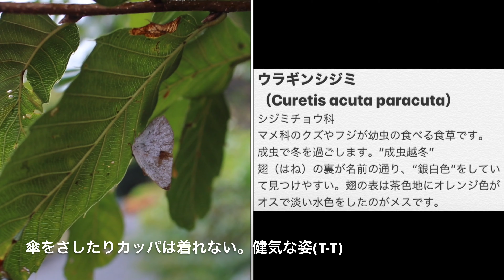【悲報】ちょうちょマニアの頭の中は異常？！ いつだってちょうちょの事を考えるのは変態ですか？！蝶太郎物語りNo.6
雨の日、蝶は身を潜めて見なくなります。しかし、いなくなった訳ではなく、どこかで雨が上がるのを待っています。そんなチョウの懸命な姿を見ると感動します。一生懸命生きている。僕たち人間も今を一生懸命に生きなければ！と考えさせられます。チョウから学ぶ事はたくさんあります。今日も元気に過ごしましょう！そして、花を植えましょう！

このチャンネルでは、蝶を中心に昆虫や自然から学ぶ、人にとって改めて大切な事を見直し共有するような話を投稿しています。
専門としては、日本の国蝶の類代飼育方法も投稿しています。

①林太郎ってどんな人？
④タグ

アゲハチョウの幼虫が蝶になるまで（12日間） / The growth record of swallowtail butterfly / личинки Махаон

アゲハが幼虫から蝶になるまでの感動的なドラマ（羽化～そして次の世代へ）

所属
NPO やまと自然と虫の会

4月臨時増刊号　2015　特集　日本の世界遺産の昆虫と自然
『奈良県橿原市におけるムラサキツバメの発生状況』
報分が掲載されました

＊2016年6月20日 毎日新聞（近畿版）
羽ばたけ師弟の夢　“神業”繁殖　奈良

＊2016年12月05日 朝日新聞（奈良版）
奈良）国蝶オオムラサキの飼育　師の遺志継ぎ担う

19:00〜20:54
日本テレビ【一億人の大質問⁈笑ってコラえて】
平愛梨さんと共演させて頂きました
昆虫マニアの一人として出演させて頂きました

＊2017年6月16日　朝日新聞

オオムラサキが羽化　紫の羽、鮮やかに　奈良

＊2017年6月22日　奈良テレビ　ゆうドキ

＊2018年 月刊むし（2018年2月号）
『奈良県若草山麓でのイシガケチョウの越冬記録』報文掲載

＊2018年 月刊むし（2018年5月号）
『奈良県橿原市橿原神宮でのムネアカオオクロテントウ越冬記録』短報掲載

＊2018年9月8日 『奈良公園の環境を考えるシンポジウム』にパネリストとして参加させて頂きました

＊2020年6月から、アウトドアメーカー『mont-bell モンベル』にて、チョウのイベント講師開始

＊2020年7月18日 奈良県 橿原市昆虫館にて、講演をさせて頂きました。『むしムシぜみな～る「ちょうちょすごいぜ！～チョウから学ぼう～」』

KBS京都ラジオ『山田啓二のローカルフィット』に出演させて頂きました。
KBS京都ラジオ 毎週金曜日 14:30～15:30 オンエア！
前京都府知事の山田啓二さんとシンガーソングライターであった河島英五さんの娘さん、河島あみるさんによる放送です。